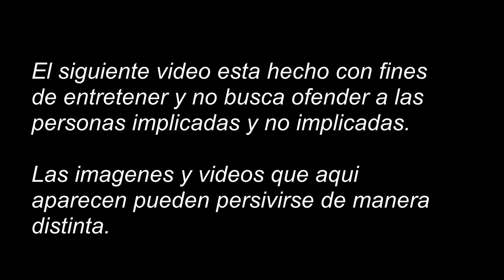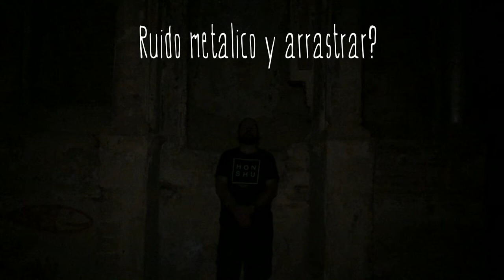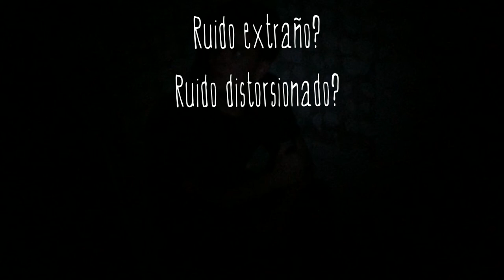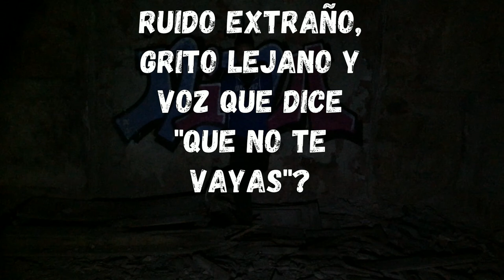PSICOFONIAS DIARIOS DEL MIEDO (Diarios del miedo 2.0) - 01X10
Video especial, de las psicofonías registradas en nuestros programas de "Diarios del miedo".

urbex hill,
urbex and chill,
urbex.surrey,
urbex gone wrong,
urbexlords,
urbex indigo,
urbex dane,
urbex surrey,
urbex exploration,
urbex abandoned,
urbex asmr,
urbex arizona,
urbex atlanta,
urbex alarm,
urbex boston,
urbex bunker,
urbex buffalo,
urbex brothers,
urbex backpack,
urbex baltimore,
urbex bag,
urbex busted,
anil b urbex,
urbex c.b,
urbex białystok,
urbex canada,
urbex caught,
urbex chicago,
urbex chernobyl,
urbex creepypasta,
urbex colorado,
urbex climbing,
urbex carlo,
curbex uk,
curbex,
urbex c'est quoi,
c&l urbex,
urbex detroit,
urbex disney,
urbex dad,
urbex documentary,
urbex dan bell,
urbex dead,
urbex dangerous,
urbex parc d'attraction,
video d'urbex,
urbex extremo,
urbex encounter,
urbex escape,
urbex empire,
urbex escape police,
urbex edc,
urbex fails,
urbex florida,
urbex finland,
urbex france,
urbex factory,
urbex fukushima,
urbex gear,
urbex gone wrong scary,
urbex ghost,
urbex game,
urbex getting caught,
urbex guide,
urbex graffiti,
studio g urbex,
urbex history,
urbex haunted,
urbex horror,
h&k urbex,
urbex illinois,
urbex indiana,
urbex infiltration,
urbex italy,
urbex injury,
urbex ireland,
urbex india,
urbex japan,
urbex jahman,
urbex josh,
urbex jaruzelski,
urbex juju,
urbex jaruzelska,
urbex jasper,
urbex jo,
jack j urbex,
n_j urbex,
urbex kit,
urbex kappy,
urbex korea,
urbex kent,
urbex kosice,
urbex katowice,
urbex kraków,
urbex kentucky,
hk urbex,
urbex lords,
urbex los angeles,
urbex lez,
urbex london,
urbex las vegas,
urbex love,
urbex luca,
urbex lifts,
l'urbex le plus flippant,
de l'urbex,
faire de l'urbex,
l'idéal urbex,
urbex mx,
urbex mexico,
urbex mansion,
urbex maryland,
urbex massachusetts,
urbex mn,
urbex nyc,
urbex new york,
urbex nica,
urbex ninja,
urbex ohio,
urbex off limits,
urbex oregon,
urbex oklahoma,
urbex oil rig,
urbex overnight,
urbex ontario,
urbex odessa,
urbex photography,
urbex police,
urbex plus,
urbex polska,
urbex parkour,
urbex pennsylvania,
urbex pittsburgh,
urbex quebec,
urbex queensland,
urbex russia,
urbex running from cops,
urbex rooftopping,
urbex respirator,
urbex relax,
urbex scary,
urbex stories,
urbex scary stories,
urbex shanghai,
urbex scary encounters,
urbex serrano,
urbex seattle,
surbex z,
surbex t,
surbex tablet,
urbex texas,
urbex top 10,
urbex tips,
urbex troll,
urbex tunnels,
urbex train,
urbex tv,
urbex tyrol,
urbex usa,
urbex uk,
urbex untold,
urbex underground,
urbex us,
urbex ukraine,
urbex untouched,
urbex untold eastenders,
urbex virginia,
urbex veracruz,
urbex vr,
urbex women,
urbex with taffy,
urbex wisconsin,
urbex ww2,
urbex wales,
urbex warszawa,
urbex xtremo,
urbex site,
urbexx,
x.urbex.22,
xrz urbex,
ixpedition urbex,
urbex yvelines,
urbex yorkshire,
urbex yacht,
urbex youtube,